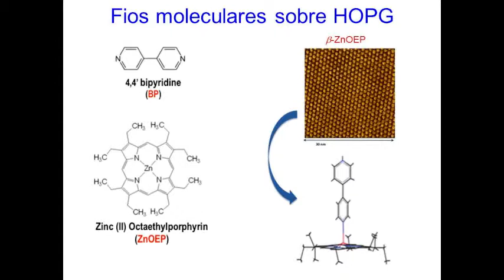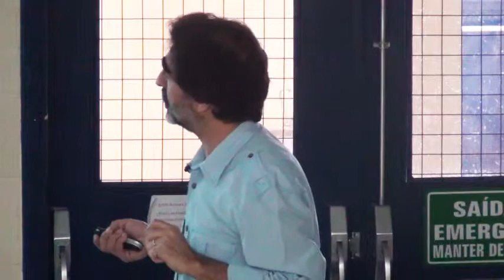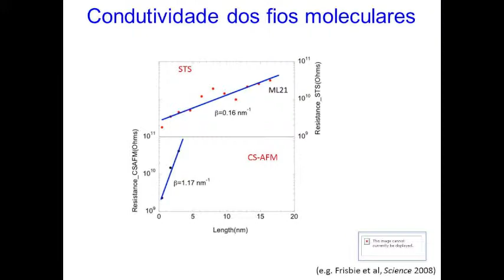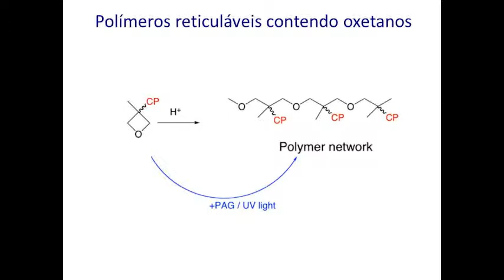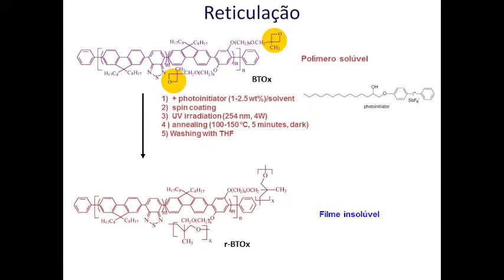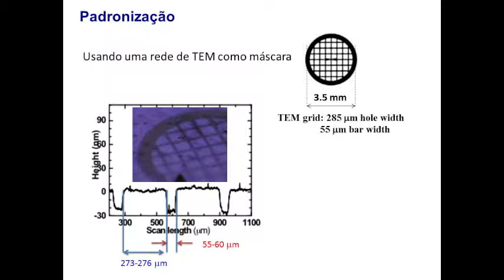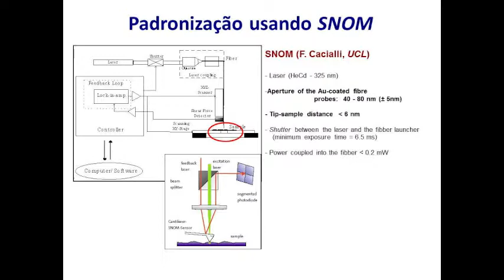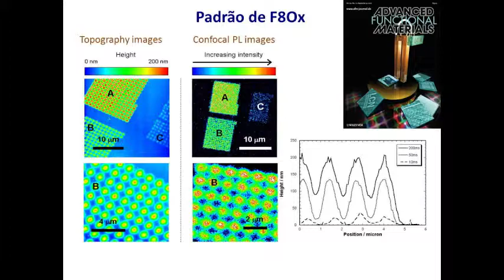Seminário Geral - Polímeros semicondutores reticuláveis - Pt.2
2ª parte da palestra "Polímeros semicondutores reticuláveis para optoeletrônica" do Prof. Dr. Jorge Manuel Ferreira Morgado (Universidade Técnica de Lisboa/Portugal).